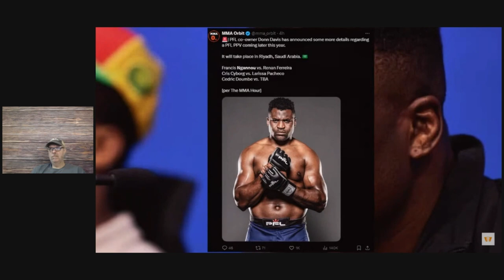Is Francis Fighting Again Soon?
There's talk of francisngannou being booked again soon in MMA. Let's talk about it.

Next video will be a funny story about nickdiaz visiting a friend's mmagym in houston.